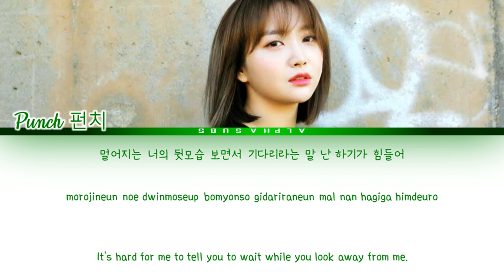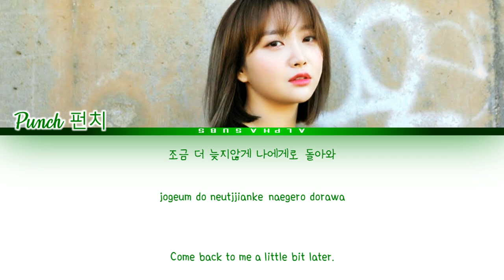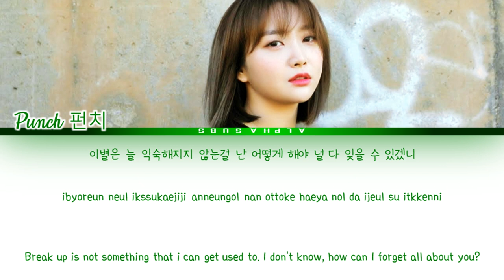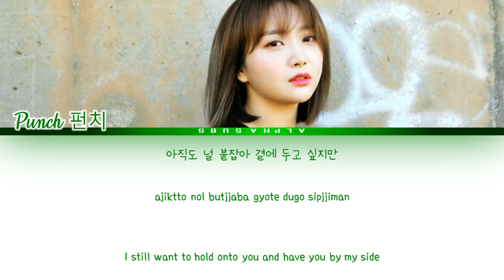Punch (펀치) - Love Me [널 사랑했던 한 사람] Do You Like Brahms OST 4 [브람스를 좋아하세요 OST] Lyrics/가사 [Han|Rom|Eng]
Punch (펀치) - Love Me [널 사랑했던 한 사람] Do You Like Brahms? OST Part 4 [브람스를 좋아하세요? OST Part.4] Lyrics/가사 [Han|Rom|Eng]

by Alphasubs

펀치 널 사랑했던 한 사람 브람스를 좋아하세요? OST
펀치 널 사랑했던 한 사람 브람스를 좋아하세요? OST 가사
펀치 널 사랑했던 한 사람 브람스를 좋아하세요? OST MV
펀치 널 사랑했던 한 사람 브람스를 좋아하세요? OST 라이브
펀치 널 사랑했던 한 사람 브람스를 좋아하세요? OST 노래방
펀치 널 사랑했던 한 사람 브람스를 좋아하세요? OST 1시간
펀치 널 사랑했던 한 사람 브람스를 좋아하세요? OST 커버
브람스를 좋아하세요? 드라마
브람스를 좋아하세요? 예고편